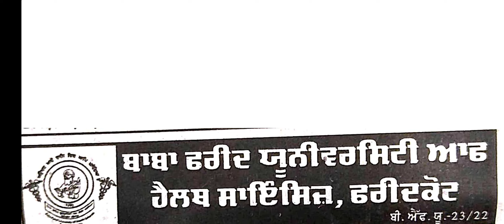ਦੇਖੋ ਬਾਬਾ ਫ਼ਰੀਦ ਯੂਨੀਵਰਸਿਟੀ ਆਫ਼ ਹੈਲਥ ਸਾਇੰਸਜ਼ ਫ਼ਰੀਦਕੋਟ ਵਿੱਚ ਆਈਆਂ ਵੱਖ-ਵੱਖ ਪੋਸਟਾਂ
ਸਾਰੀਆ ਸਰਕਾਰੀ ਪੋਸਟਾਂ ਲਈ what's App Channel ਨਾਲ ਜੁੜੋ
ਲਿੰਕ ਹੇਠਾਂ ਹੈ👇👇

Govt Jobs  की Info अब Threads पर मिलेगी तो जल्दी से follow कर लीजिए👇👇

ਵੱਡੀ ਖੁਸ਼ਖਬਰੀ
ਦੇਖੋ ਪੰਜਾਬ ਪੁਲਿਸ
TSS Cadre ਦੀਆਂ 2340 ਪੋਸਟਾਂ ਦਾ ਰਿਜਲਟ ਦੇਖੋ
ਕਿਹੜੇ -2 ਚਾਰ ਪੜਾਅ ਪਾਸ ਕਰਨੇ ਪੈਣਗੇ?
Video Share ਜ਼ਰੂਰ ਕਰੋ ਜੀ
ਦੇਖੋ The Maharaja Bhupinder Singh Punjab Sports University - MBSPSU
ਵਿੱਚ ਆਈਆਂ ਪੋਸਟਾਂ
ਮਾਲ ਪਟਵਾਰੀਆਂ ਦੀਆਂ 105 ਪੋਸਟਾਂ ਦੇਖੋ
ਬਹੁਤ ਜਰੂਰੀ ਸੂਚਨਾ PSSSB ਵੱਲੋਂ ਪਹਿਲਾਂ ਵਾਲੇ ਸਾਰੇ ਐਪਲੀਕੇਸ਼ਨ ਫਾਰਮ ਰੱਦ ਕਰ ਦਿੱਤੇ ਗਏ ਹਨ ਇਹ ਵੀਡਿਓ share ਕਰੋ

ਦੇਖੋ PSSSB ਵੱਲੋਂ ਇਹਨਾ ਵੱਖ-ਵੱਖ ਪੋਸਟਾਂ ਦੀ ਗਿਣਤੀ ਵਿੱਚ ਵਾਧਾ ਅਤੇ ਅਪਲਾਈ ਕਰਨ ਦੀ ਮਿਤੀ ਵਧੀ @infoaboutalltech  @infoaboutallgovtjobs

Advt 2021 ਵਾਲੀਆਂ ਪੋਸਟਾਂ ਤੇ ਵੀ Candidates Join ਨਹੀਂ ਕਰ ਰਹੇ Plz ਬੋਰਡ ਨੂੰ ਲਿਖ ਕੇ ਦਿਉ ਜੀ
Fireman Admit
Video Share ਕਰੋ ਜੀ

PSSSB ਵੱਲੋ ਇਹਨਾਂ ਪੋਸਟਾਂ ਲਈ Preference ਭਰਨ ਸੰਬੰਧੀ ਜਾਣਕਾਰੀ
Link to fill Preferences👇👇

ਦੇਖੋ PSSSB ਦੀਆਂ ਇਹਨਾ ਪੋਸਟਾਂ ਲਈ
ਰਿਜਲਟ ਕਮ ਮੈਰਿਟ ਲਿਸਟ ਆਈ

ਲਉ ਜੀ ਆ ਗਈ ਜਾਣਕਾਰੀ
Advt 06 of 2023

ਕੁੱਲ ਪੋਸਟਾਂ:345
ਸਾਰੇ ਪੁੱਛ ਰਹੇ ਸਨ ਕਦੋਂ ਹੋਣਾ ਅਪਲਾਈ?